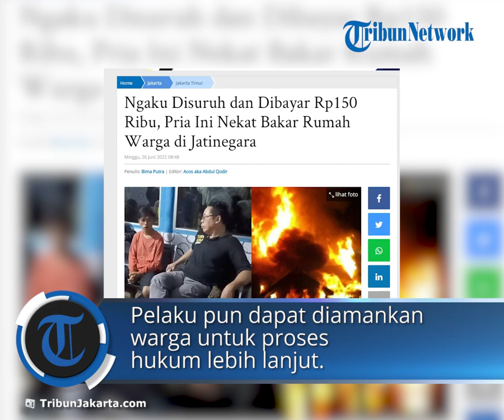Pengakuan Pria Dibayar Rp150 Ribu, Nekat Bakar Rumah Warga di Jatinegara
TRIBUN-VIDEO.COM - Pemuda berinisial T ditangkap warga usai nekat bakar rumah warga di permukiman warga RW 14, Kelurahan Cipinang Muara, Kecamatan Jatinegara, Jakarta Timur, Minggu (26/6/2022) dini hari.

T mengaku membakar rumah warga itu karena disuruh dan dibayar Rp 150 ribu.

Abdul, warga sekitar mengatakan pelaku T kedapatan menyulut api ke satu rumah warga menggunakan korek gas dan kain.

"Sudah sempat terjadi, sudah kebakaran. Dia pelakunya warga sini juga, tapi pendatang, mengontrak," kata Abdul di Jatinegara, Jakarta Timur, Minggu (26/6/2022).

Beruntung api, yang sengaja disulut T pada satu rumah tersebut berhasil dipadamkan warga sebelum membesar, dan pelaku dapat diamankan untuk proses hukum lebih lanjut.

Saat ditanya warga, pelaku yang diamankan dengan barang bukti satu korek gas dan kain yang sudah tersiram minyak tanah itu mengaku berulah karena disuruh seseorang.

"Dia bilang disuruh. Informasinya dibayar Rp150 ribu sekali bakar rumah," ujar Abdul.

Ketika diamankan warga, T mengaku sebelumnya sudah pernah dua kali bakar rumah wqarga dan motifnya juga karena diimingi uang oleh seseorang.

T sempat diamankan di kantor Sekretariat RW 14 Kelurahan Cipinang Muara hingga akhirnya digelandang personel Polsek Jatinegara untuk proses penyelidikan lebih lanjut kasus.

"Disuruh orang luar katanya," tutur Abdul.

Artikel ini telah tayang di TribunJakarta.com dengan judul Ngaku Disuruh dan Dibayar Rp150 Ribu, Pria Ini Nekat Bakar Rumah Warga di Jatinegara,